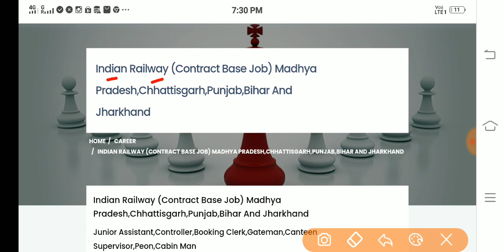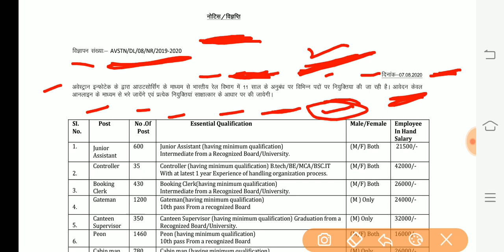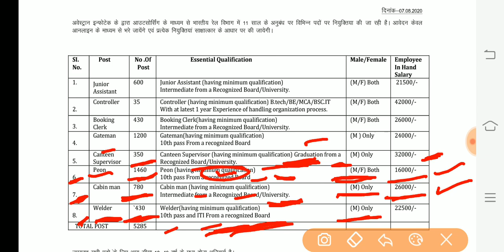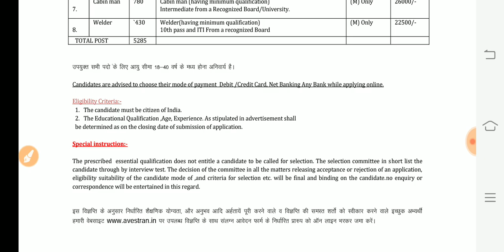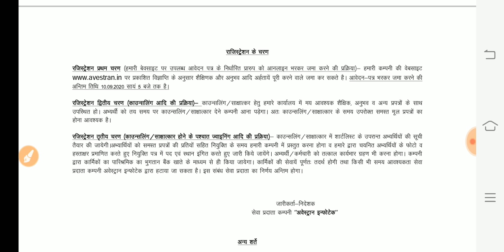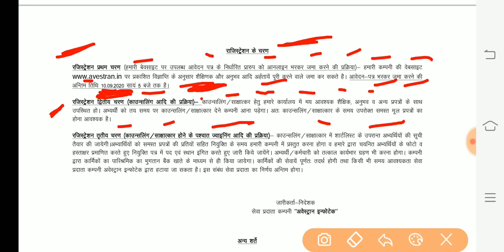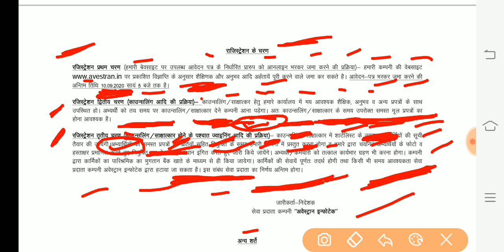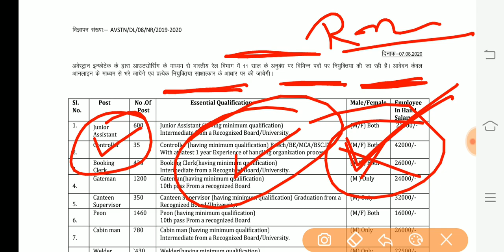RRB Jr Assistant,Clerk,Gateman, Supervisor etc Recruitment 2020 | POST-5285 |10th Pass Apply, Notice